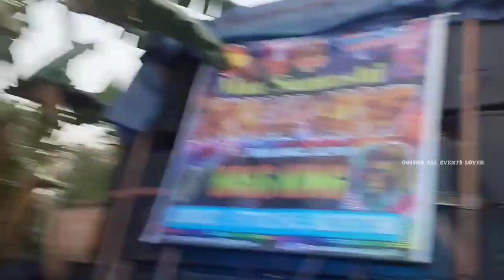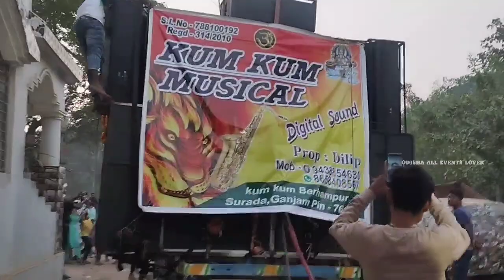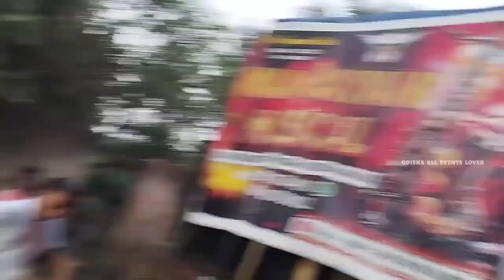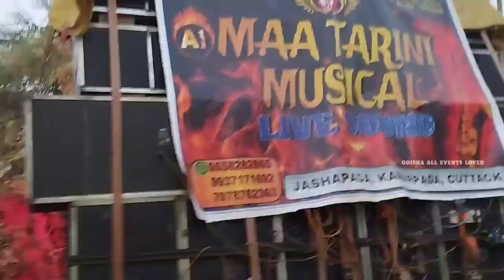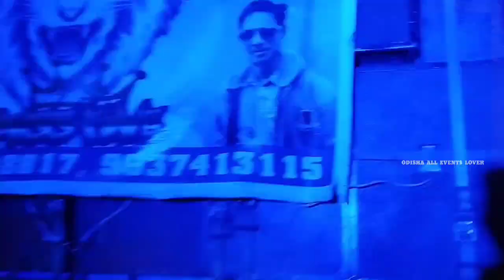କରିଲୋପାଟଣା କାର୍ତ୍ତିକେସ୍ୱର ପୂଜା ଭସାଣୀ ୨୦୨୩ || IN KENDRAPARA || ପ୍ରବଳ ଲୋକଙ୍କ ଭିଡ଼ 🔥🥵 || MARKET GARAM🔥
Get ready to groove to the tunes of Berhampur Brass Band, Jajpur Brass Band, and Kendrapara Brass Band. We also bring you the mesmerizing Kendrapara Ganesh Bhasani and Laxmi Puja Bhasani. Join us as we explore the diverse events of Odisha, featuring DJ performances, Pattamundai Bhasani, Durga Puja vlogs, and much more.
KARILOPATNA kartikeswara Puja bhasani ୨୦୨୩
KENDRAPARA KARILOPATNA KARTIKESWARA Puja bhasani
all berhampur band in KARILOPATNA KARTIKESWARA PUJA BHASANI COMPITITION VIDEO DEKHANTU bhasani

ODISHA ALL EVENT LOVERS
BRASS BAND PARTY, SALEPUR, CUTTACK
BERHAMPUR BRASS BAND

FULL WATCHED VIDEOS
I HARD WORK FOR YOU
BECAUSE YOU ARE MY FAMILY

THANKS FOR JOIN US OUR FAMILY